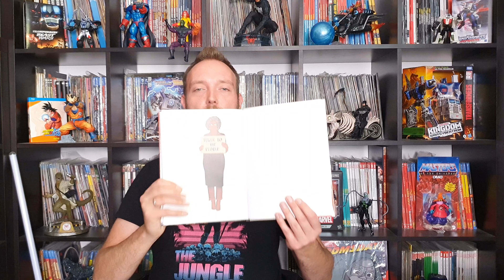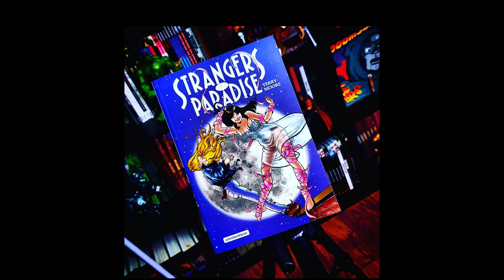Das Marvel Event: King in Black, Strangers in Paradise & Gejagt - Angela Davis Flucht | Comic Review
Werbung